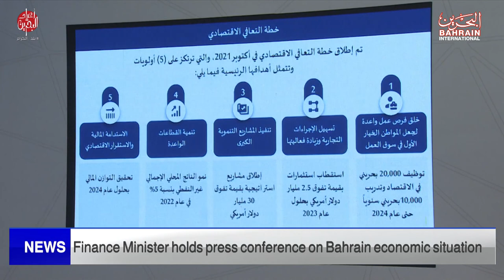BAHRAIN NEWS CENTER : ENGLISH NEWS 30-12-2022